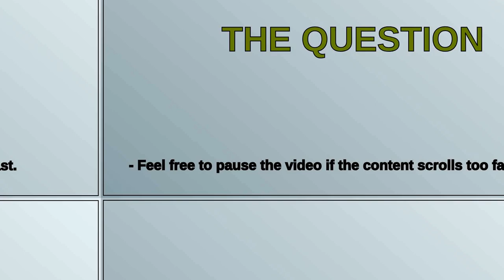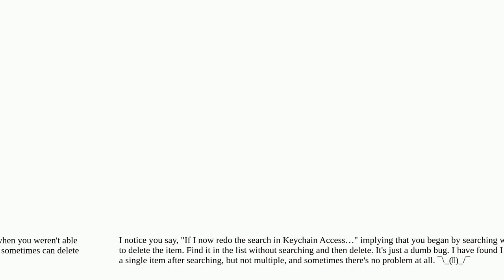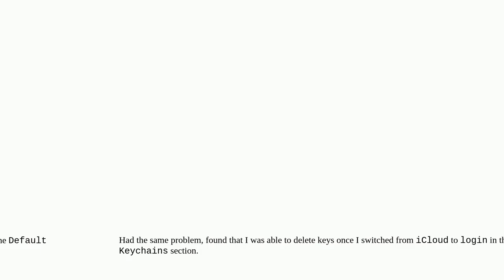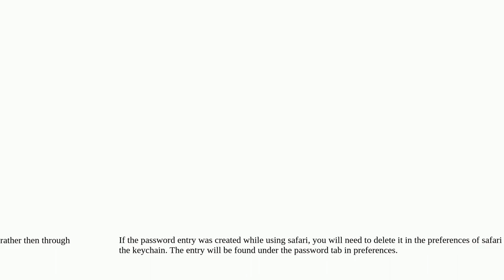Apple: Can't delete keychain items with UI, but command line works fine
Can't delete keychain items with UI, but command line works fine

A special thanks goes out to the community

  keychain security command-line